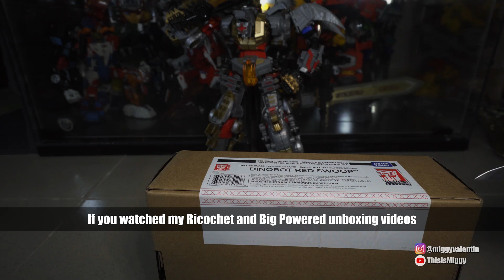Red Swoop - Unboxing and Swapping parts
It's not Transformers Tuesday, but I really need to upload this before the next Transformers Tuesday because this video has been in my hard drive for months, I didn't have the time to take pictures that I needed to include in this video, so it took a while for me to finish editing and uploading this video.

I got Red Swoop the same time I got Ricochet and LG-EX Big Powered, so this is a very late upload